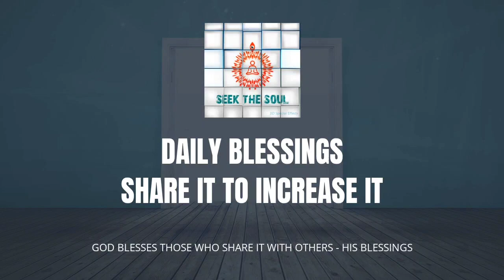दैनिक वरदान |202 | संतोष के 3 क्षेत्र जो सफलता दिलाएंगे!